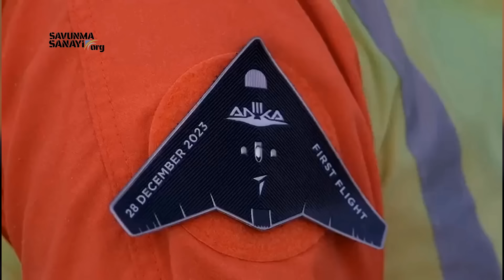ANKA-III İlk Mühimmatlı Uçuşunu Gerçekleştirdi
Türk Havacılık ve Uzay Sanayii:

"ANKA III mühimmatlı ilk uçuşunu gerçekleştirdi! ✈️ Tam bağımsız Türkiye yolunda gücümüzün ve kararlılığımızın eseri ANKA III, birbiri ardına kaydettiği başarılarla heyecan ve gurur veriyor. Savunma sanayimiz, yerli ve milli teknolojimizin gücüyle, yarınlara hızla ilerliyor. Vatanımızın güvenliği ve bağımsızlığımızın bekası için, iz bırakmaya devam!" 🇹🇷🇹🇷🇹🇷